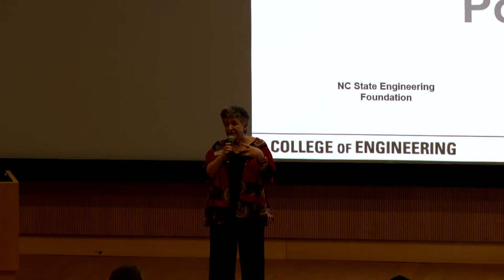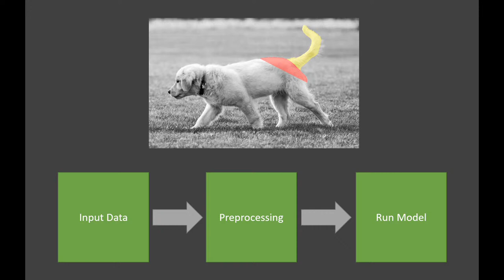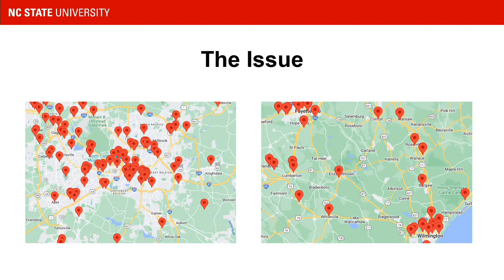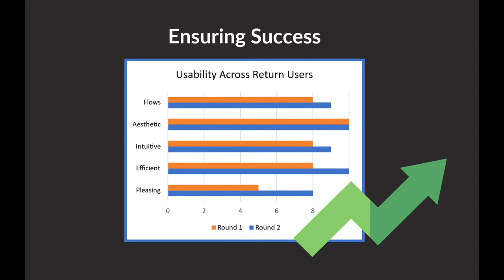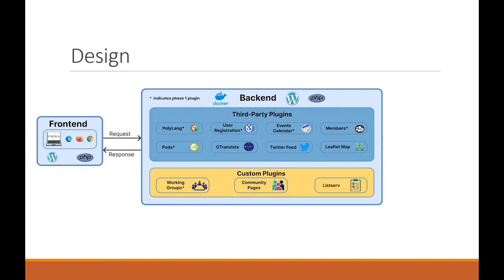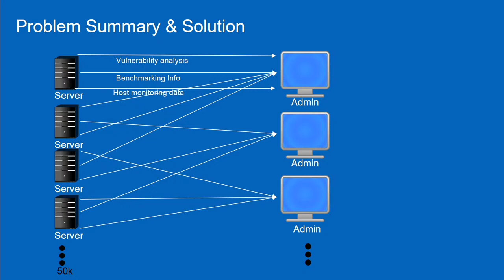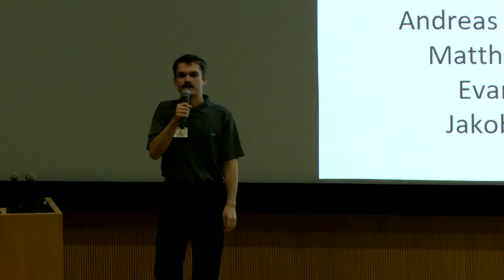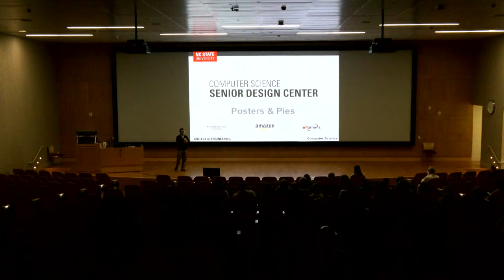Posters and Pies (December 7th, 2022)